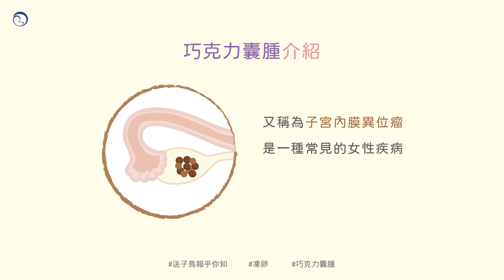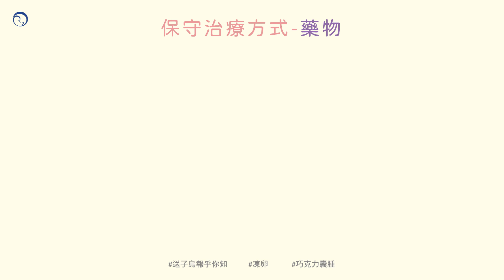認識子宮內膜異位症—巧克力囊腫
巧克力囊腫是子宮內膜異位症的一種表現，是常見的女性疾病，也可能會導致難孕，然後手術卻可能影響AMH，該怎麼辦？

00:00 子宮內膜異位症可能症狀
00:17 子宮內膜異位症形成原因
00:49 巧克力囊腫介紹
01:16 保守治療方式
01:44 手術前應該考慮什麼呢？